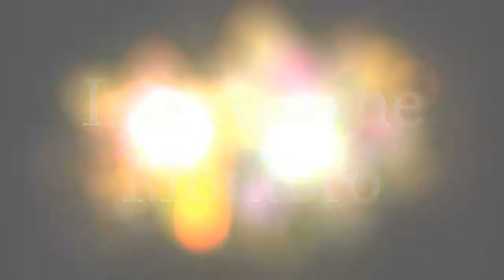Funk Jazz Sisters with Juan Carlos Mendoza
Promo banda de mujeres del jazz Mallorca 2017